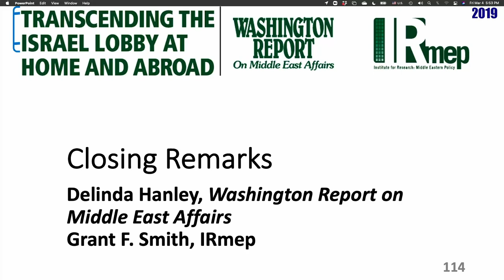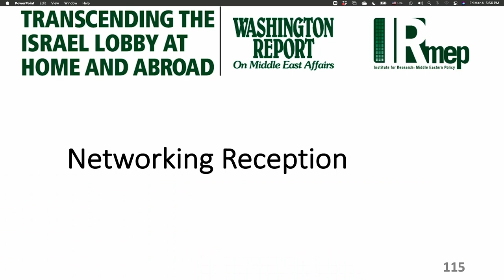Closing Remarks: Delinda Hanley & Grant F. Smith at IsraelLobbyCon 2022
2022 Transcending the Israel lobby at Home & Abroad conference
March 4 at the National Press Club

Since 2015 the annual IsraelLobbyCon conference series at the National Press Club explores the latest research, innovations and tactics for countering the Israel lobby’s damaging policies in the U.S. and around the globe. for more information.